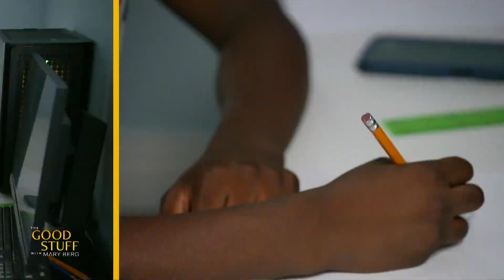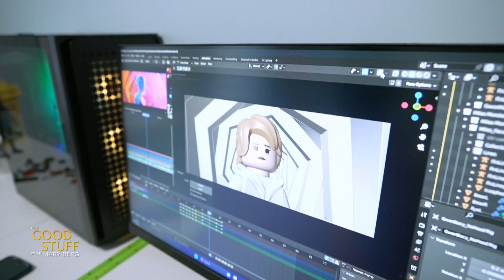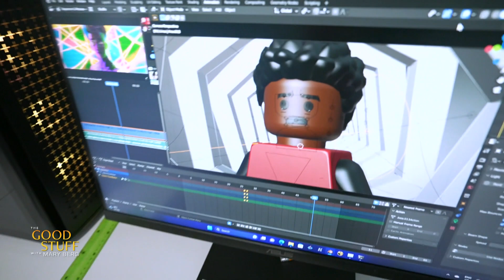Meet the 14-year-old animator who got hired to work on latest 'Spider-Man' film | The Good Stuff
Find out what happened when Preston's epic animation recreation caught the attention of the movie's filmmakers!